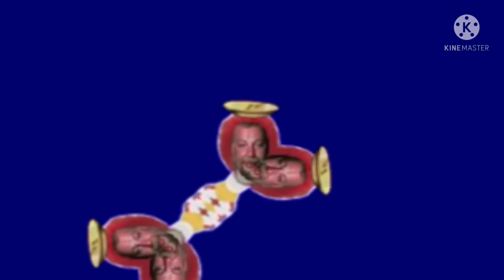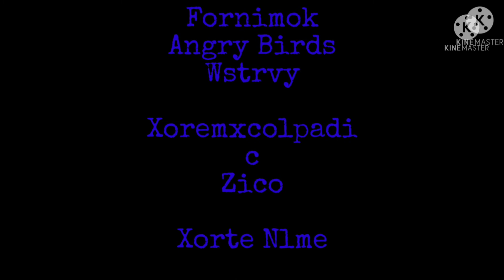Tan Tan Ta